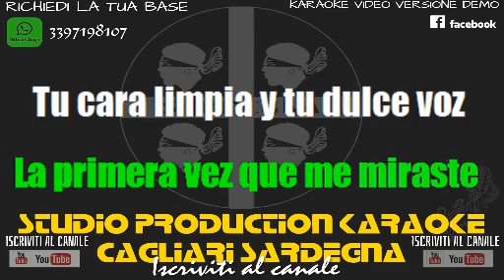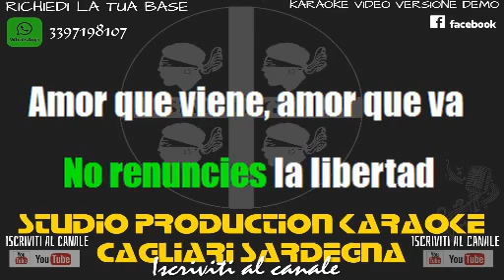Ibla Libertad (amici 2021) KARAOKE+CORI